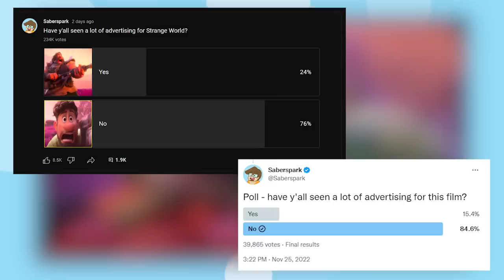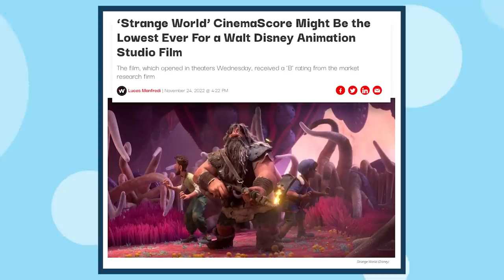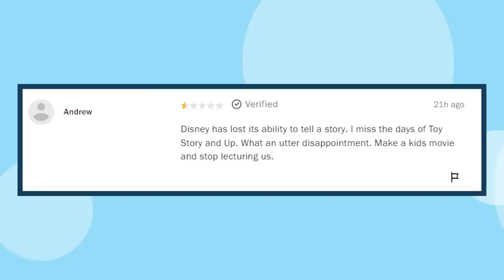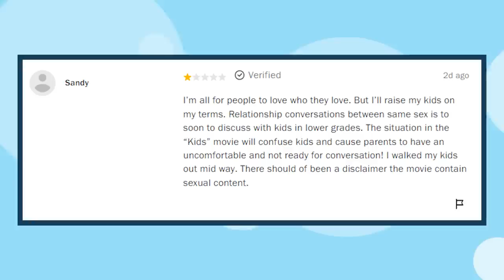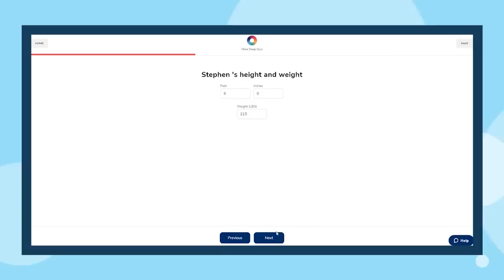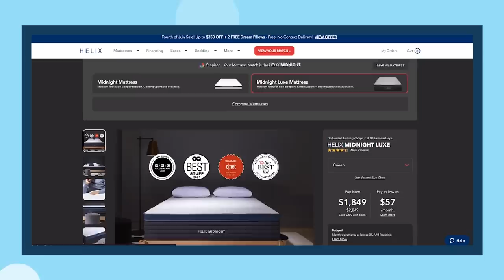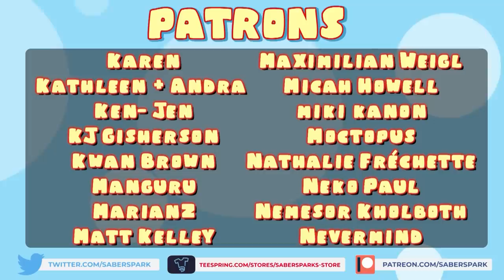Was Strange World SABOTAGED by Disney?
Thank you Helix for sponsoring! to get up to $200 off your Helix mattress, plus two free pillows

✅Video Credits✅